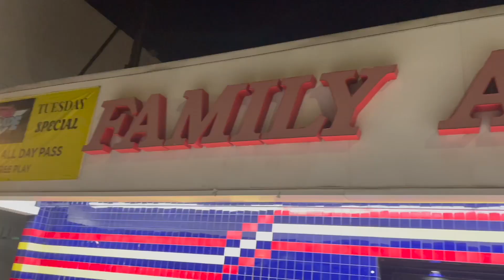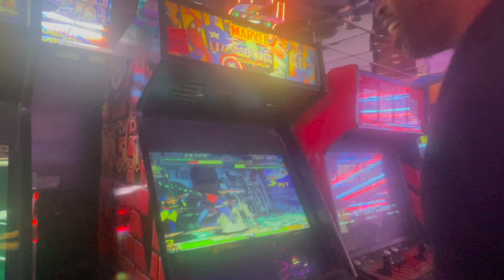Going Head-to-Head in Marvel vs. Capcom at Family Arcade - The Ultimate Showdown | Gametime Cavern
In this video, I share gameplay of Marvel Vs. Capcom the Arcade. I spent time with my friend for her birthday and she was willing to record me playing as Wolverine and Ryu vs. Chun Li and Strider. It became the ultimate showdown going head to head with A.I.

Here, I celebrate the rich history of video games by showcasing some of the most iconic titles across a variety of gaming consoles. This channel is dedicated to bringing you exciting gameplay footage from a diverse range of video games, including titles for the PlayStation 1, 2, 3, 4, and next-gen, as well as classic games for the Sega Genesis and Super Nintendo.

From beloved classics like Super Mario World and Sonic the Hedgehog, to modern-day blockbusters like The Last of Us and God of War, this channel has it all. Whether you're a die-hard fan of classic games or a newcomer to the world of video games, you'll find something to love on this channel.

With expert gameplay commentary and high-quality video production, I strive to provide an entertaining and informative experience for viewers. So sit back, relax, and join me on a journey through the amazing world of video games!